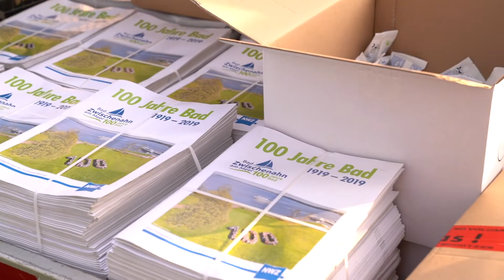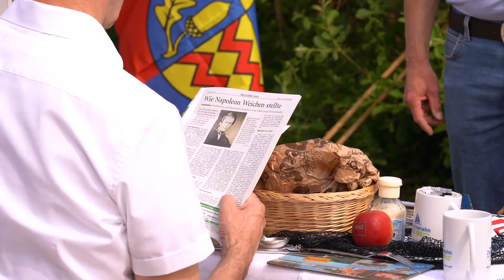Längste Frühstücksmeile am Meer 2019 in Bad Zwischenahn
Das war die längste Frühstücksmeile am Meer im Bad Zwischenahner Kurpark. Genuss pur! Frische Luft, viel Sonnenschein und ein toller Blick aufs Meer Zwischenahner Meer inklusive. Dazu ein Frühstück in geselliger Runde mit Familie, Freunden oder den Vereinskameraden.